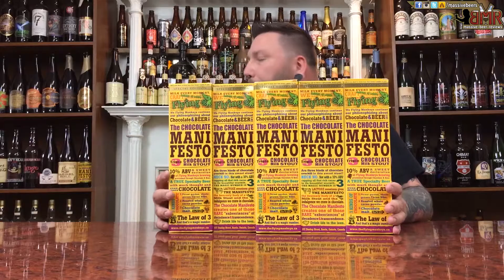Massive Beer Reviews Heads to Backwards-land: our Canada & Upstate NY beer haul recap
Just a "quick" recap of small little beer hauls from Chad, Nick, Guy, Beerzerker, the Albino Rhino Beer Fest, Niagara region LCBO's, Premier Gourmet in Buffalo, Angotti Beverage in Batavia NY and Sam the Beer Man in Binghamton, NY!